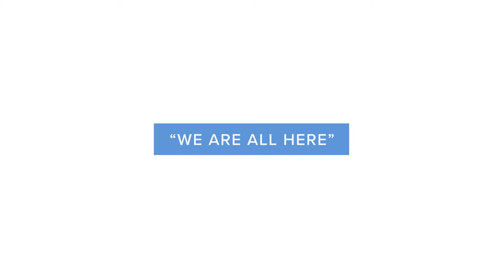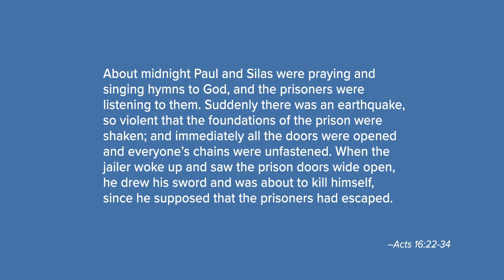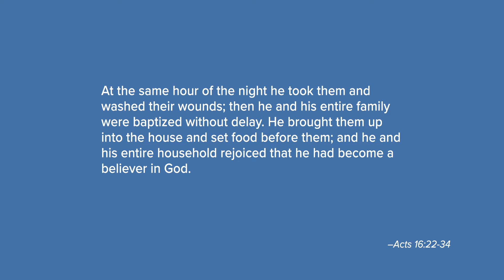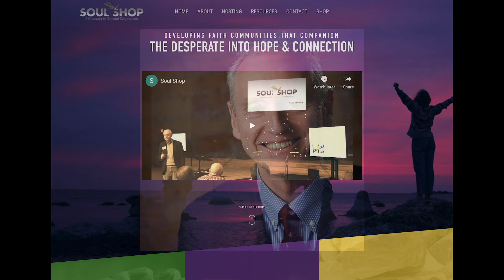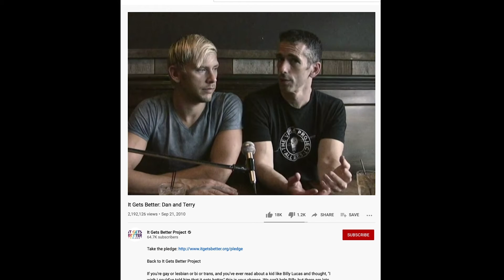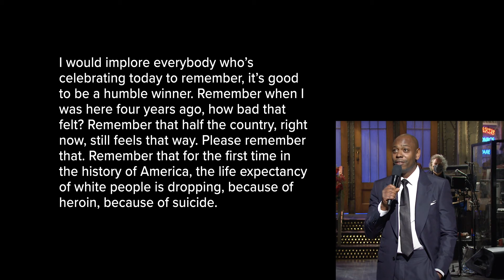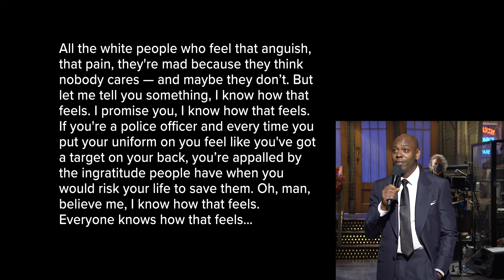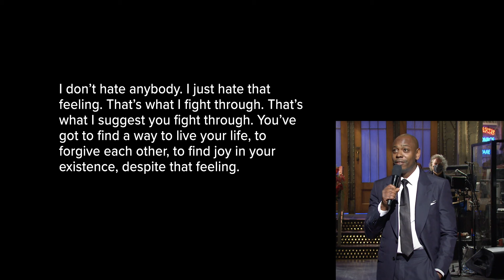We Are All Here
Rev. Amy Starr Redwine preaches about how honesty and community can overcome despair.